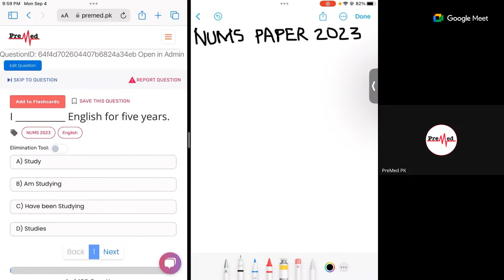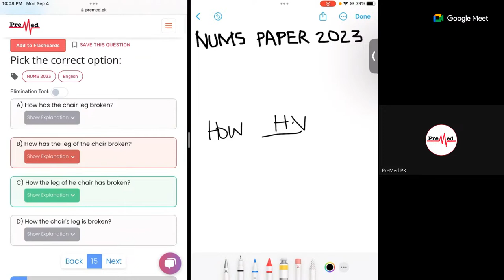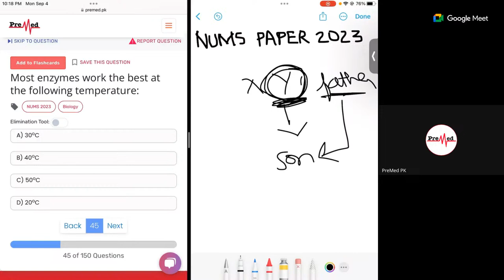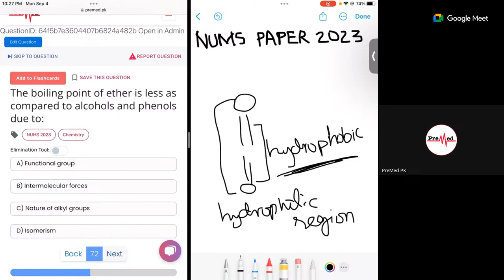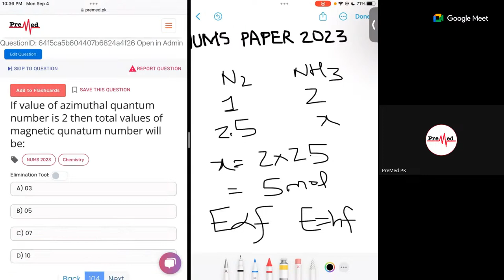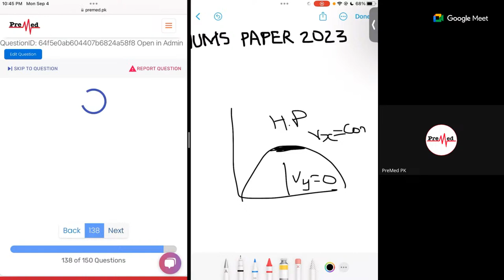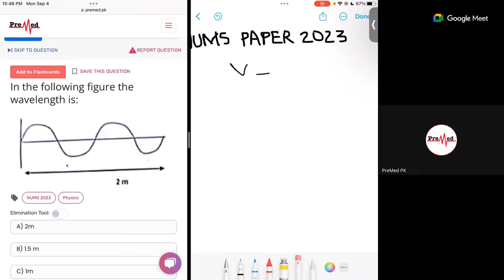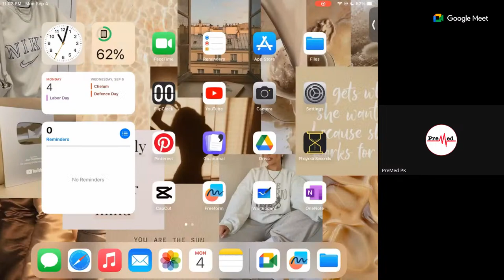NUMS Paper 2023 Discussion - 4th September Live Explanation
📚 Topics to be covered today: NUMS Test 2023
📅 Test Date: 4th September 2023

Get ready to unlock the concepts of NUMS 2023 paper with correct answers and explanations. Mam Tahreem Gardezi Mdcat 176/200 will be discussing NUMS 2023 Paper.